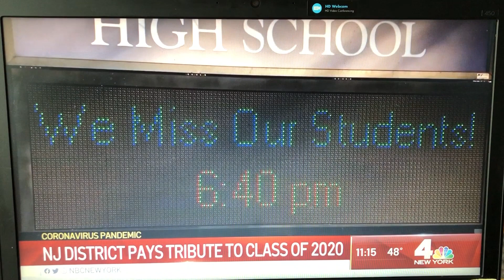James Caldwell High School Class of 2020 Senior Tribute Video on NBC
The James Caldwell High School Class of 2020 Senior Tribute Video was featured on NBC News at 11 on April 15, 2020.  Television journalist and on-air news reporter, Ida Siegal, presented the footage.  Thank you to NBC!